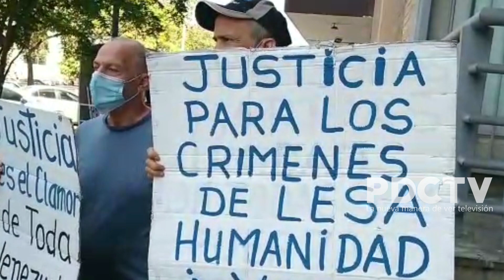Organizaciones protestaron para denunciar violaciones de DD.HH. en Venezuela